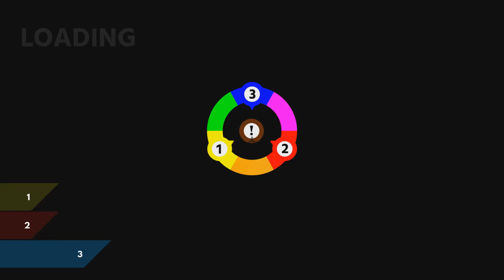ChromaGun #8 Dveře č. 13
ChromaGun walkthrough
ChromaGun cz
ChromaGun gameplay
ChromaGun česky